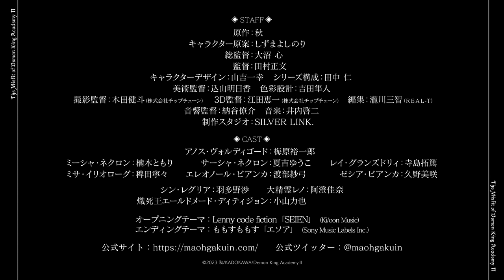TVアニメ「魔王学院の不適合者Ⅱ」PV第3弾｜2023.7 RESTART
TVアニメ「魔王学院の不適合者 Ⅱ ～史上最強の魔王の始祖、転生して子孫たちの学校へ通う～」
2023年７月より第1話から放送再開決定！

▌放送
TOKYO MX 　７月8日より 毎週土曜 24:30～
とちぎテレビ  ７月8日より 毎週土曜 24:30～
群馬テレビ     ７月8日より 毎週土曜 24:30～
BS11 　　　   ７月8日より 毎週土曜 24:30～
読売テレビ 　  7月11日より 毎週火曜 27:22～
テレビ愛知 　  7月11日より 毎週火曜 26:05～
AT-X 　　 　　7月8日より 毎週土曜 24:30～／リピート放送：毎週(水)20:00～／毎週(金)8:00～
※放送日時は編成の都合等により変更となる場合もございます。予めご了承下さい。

▌配信
dアニメストアにて地上波同時・単独最速配信！

▌SATFF
原作：秋
キャラクター原案：しずまよしのり
総監督：大沼 心
監督：田村正文
キャラクターデザイン：山吉一幸
シリーズ構成：田中 仁
美術監督：込山明日香
色彩設計：吉田隼人
撮影監督：木田健斗（株式会社チップチューン）
3D監督：江田恵一（株式会社チップチューン）
編集：瀧川三智（ＲＥＡＬ-Ｔ）
音響監督：納谷僚介
制作スタジオ：SILVER LINK.

▌CAST
アノス・ヴォルディゴード：梅原裕一郎
ミーシャ・ネクロン：楠木ともり
サーシャ・ネクロン：夏吉ゆうこ
レイ・グランズドリィ：寺島拓篤
ミサ・イリオローグ：稗田寧々
エレオノール・ビアンカ：渡部紗弓
ゼシア・ビアンカ：久野美咲
シン・レグリア：羽多野渉
大精霊レノ：阿澄佳奈
熾死王エールドメード・ディティジョン：小山力也

Lenny code fiction 「SEIEN」

ももすももす 「エソア」